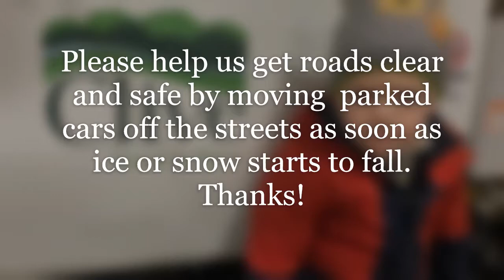Kids hoping for snow days hate snow plowing in Clive!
Grown-ups love snow plowing in Clive, but how do kids feel about it?